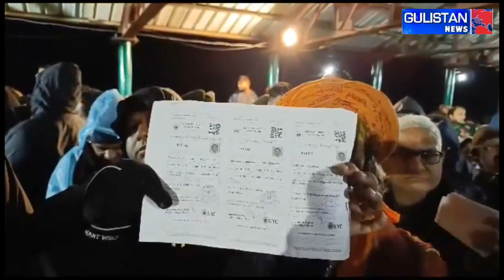watch the latest visuals of Amarnath Yatra